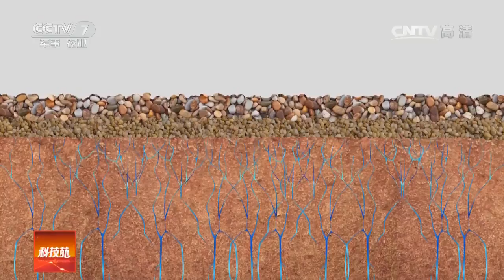20160912 科技苑 大开眼界（38）